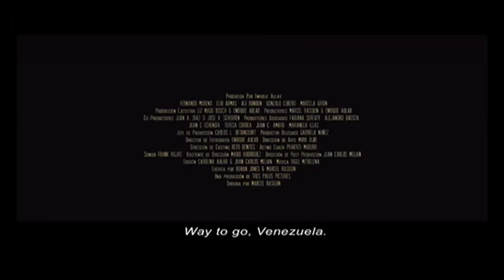BROTHER (Hermano) - Trailer - ENG sub.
On this pitch, life is on the line

Daniel and Julio were raised as brothers and play football for their slum's team: Barrio La Ceniza. The opportunity of their lives arrives when a football scout invites them to try out with the city's best team: Caracas Football Club. In this dirty football pitch they must choose what is more important: family, revenge or the dream of their lives.

(Hermano)

by Marcel Rasquin

Venezuela 2010, 96 min, 35 mm
Production: A&B Producciones
Cast: Fernando Moreno, Eliú Armas, Ali Rondón